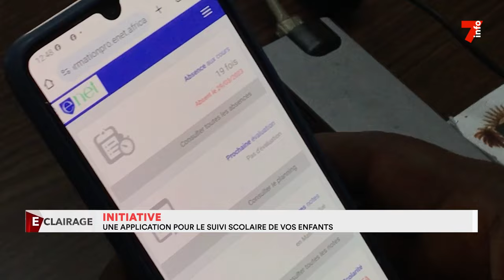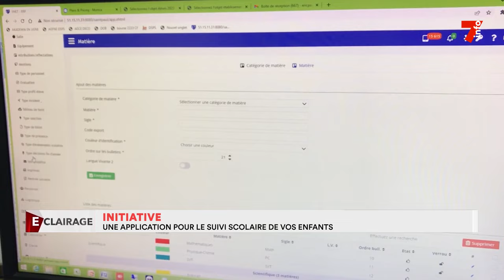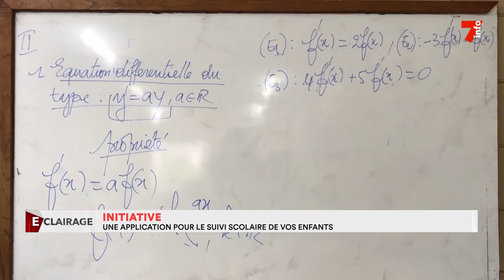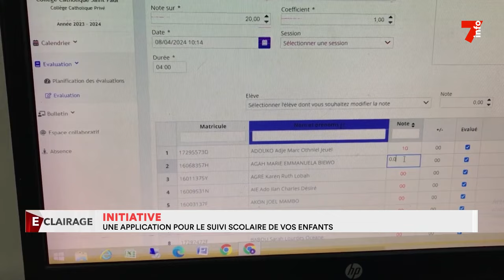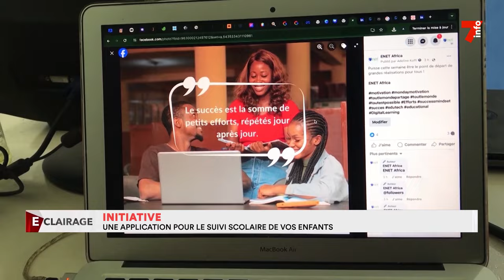Initiative : une application pour le suivi scolaire de vos enfants